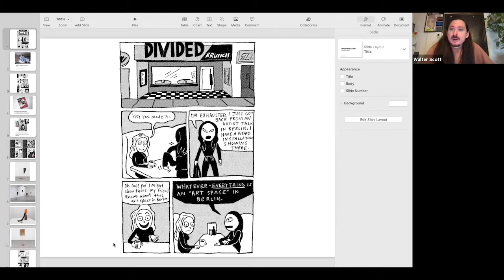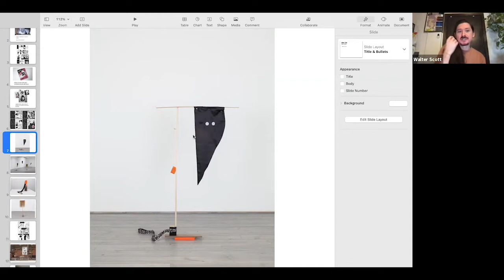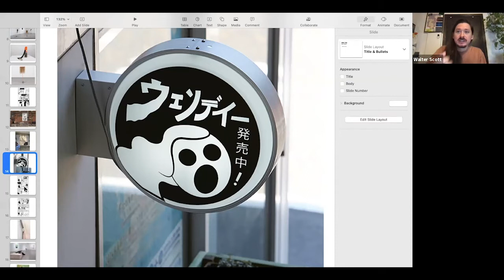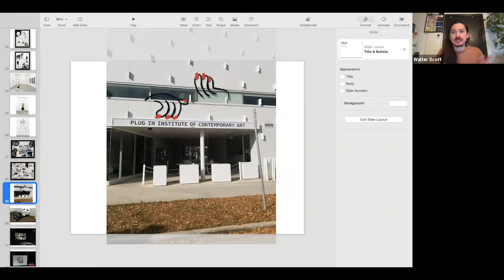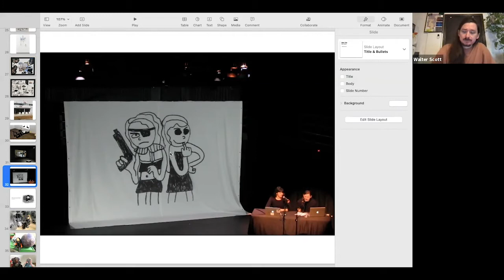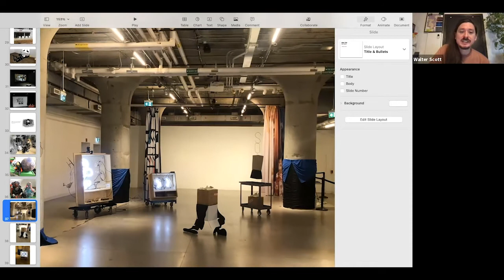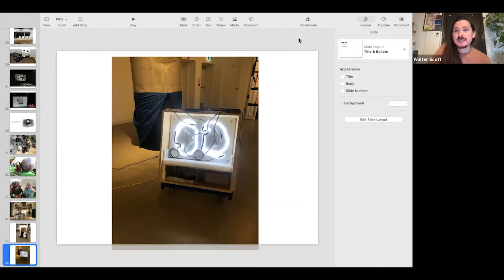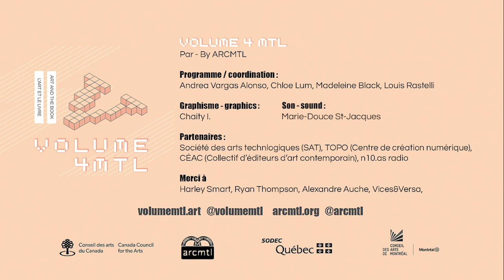Walter Scott artist talk and discussion with Lenore Claire Herrem Volume 4 MTL Art and the Book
Walter Scott is a multidisciplinary artist and the author of the acclaimed Wendy graphic novels. In this talk, he discusses the use of narrative throughout his body of work. Afterwards, he's joined by Montreal artist Lenore Claire Herrem for a discussion of the creation of characters and alter egos within each of their art practices.

Scott’s graphic novel series, Wendy, chronicles the continuing misadventures of a young artist in a satirical version of the contemporary art world. Wendy has been featured in Canadian Art, Art in America, and published online on the New Yorker. Recent solo exhibitions include The Scrawled Heel of the Real, Ashley (Berlin), and The Pathos Of Mandy, at the ISCP, New York. His new graphic novel, Wendy, Master of Art, is now available from Drawn & Quarterly.

Lenore Claire Herrem is an interdisciplinary artist living in Tio’Tia: Ke (Montreal) via Saskatoon. She studied Theatre Performance at the University of Saskatchewan, and upon moving East in 2013, engaged in the cabaret and community organization worlds. In 2015, she began cultivating her now multi-platform project, Precious Puppies, which today consists of an animated series and a fashion label. The same year, she co-founded Taking What We need, a discretionary funding organization for low income trans feminine people. For over a decade, she has produced plays and webisodes, hosted cabaret and stand-up comedy events, and an annual dog pageant under the performer name Sandy Bridges.